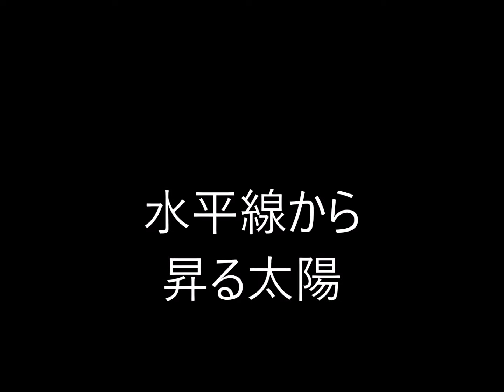水平線から昇る太陽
7月21日山陰地区梅雨明けした翌日にスタンバイしました。達磨朝日を期待したのですが・・・